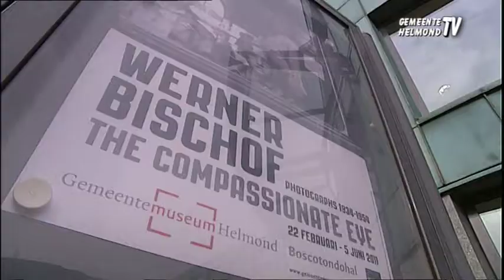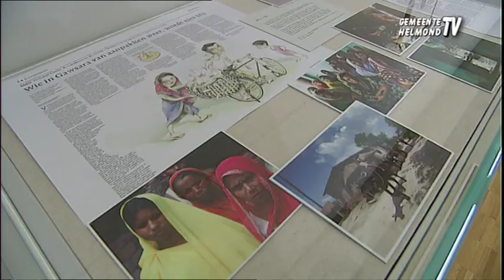Wereldfoto's in Boscotondohal